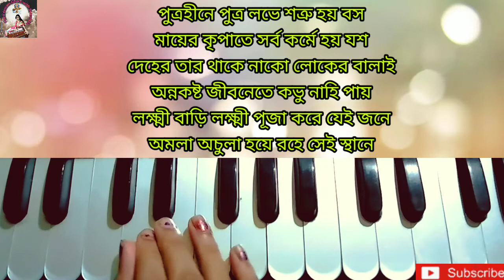Pradeep Jalai Shongkho Bajai | Harmonium tutorial | Harmonium notes | Harmonium shikkha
🌸 Pradeep Jalai Shongkho Bajai 🌸

    __________ABOUT VIDEO___________

Aajker class a amra ma lokkhi debir gan Pradeep Jalai Shongkho Bajai ganti harmonium er madhome khub sohoje shikhbo

        _______RELATED VIDEOS_______

1. Naa Jaane Kyun

2. Deewani Mastani

3. পথ বলে দাও তুমি

4. বৃষ্টি পড়ে টাপুর টুপুর

5. Dola Re Dola Re

6. শুধু তোমারই জন্যে

7. ঢাক বাজা কাসঁর বাজা ✨✨✨✨✨✨

___________VIDEO PLAYLISTS__________

 __________PRORUCT LIKS__________

My Instruments:

1) Old Harmonium

3) Tabla Set

4) Tanpura

5) Guitar

6) Keyboard

 My Gadgets:

1) Old Mobile

2) New Mobile

3) Old Tripod

4) New Tripod

5) Mic

6)Old Laptop

7) New Laptop

8) Ring Light

9) Green Screen

10) Old Camera

প্রদীপ জ্বালাই শঙ্খ বাজাই
Harmonium tutorial
Harmonium notation

__________# TAGS__________

 ____________SOCIAL LINKS___________

___________DISCLAIMER___________

          _________ADDRESS_________

Sunanda Mukherjee